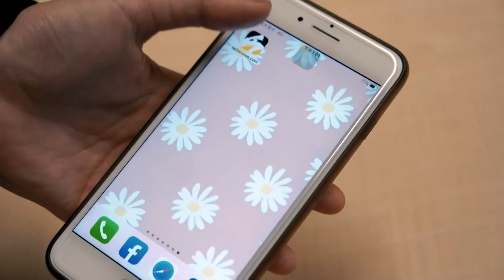【肯尼NOW星球EP.142】阿拉薩 來台之路超曲折！？肯尼哥這問題 讓阿拉薩好害羞...｜NOWnews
▲每週四 晚間8點 高景炎（肯尼）帶你秒懂國內外職籃大小事！

🏀推薦影片：
▸鋼鐵人新血大進補！小巨人劉承彥轉大人成果如何呢？

◆文字版：
◆SoundOn：